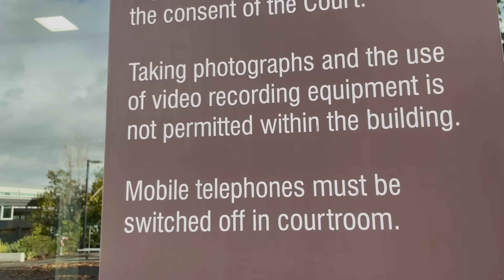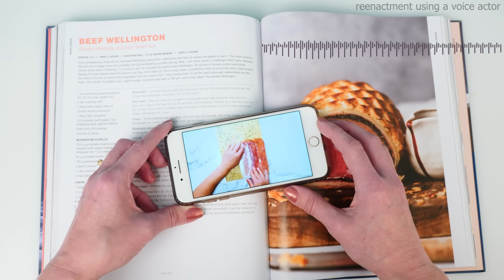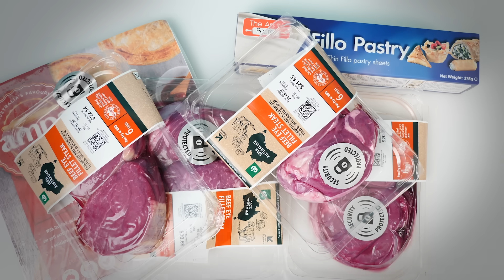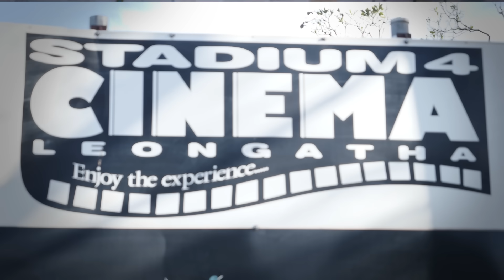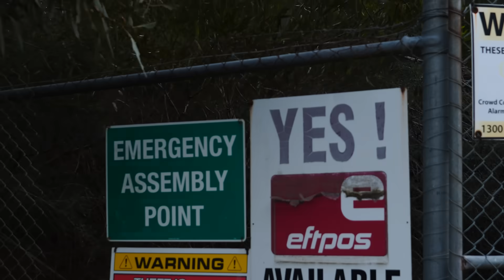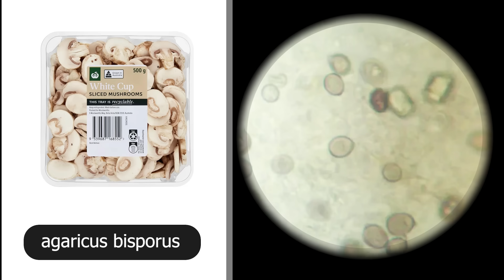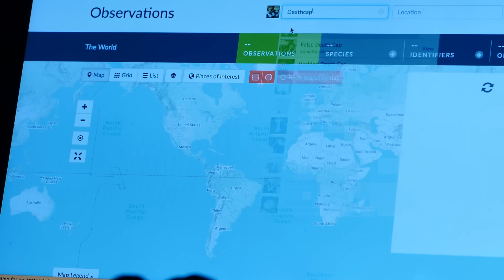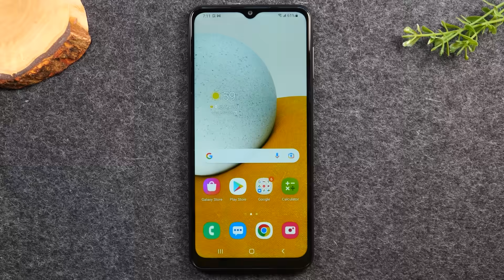The Deadly Lunch : How Science Uncovered a Murder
Unpacking the food and science behind the mushroom murders
Going to therapy is a sign of strength, not weakness.
Hi I am Ann Reardon, How to Cook That is my youtube channel it is  filled with crazy sweet creations, debunking and fascinating food science made just for you.   New video every second Friday.

You can send letters to:
Australia